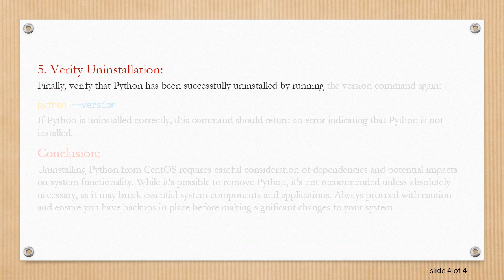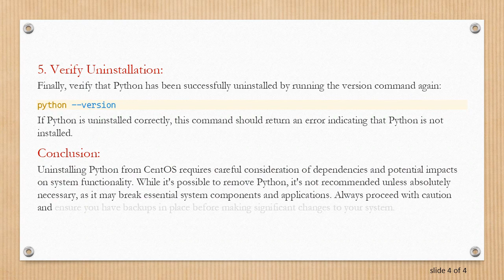How to Uninstall Python in CentOS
Summary: Learn how to safely uninstall Python from your CentOS system following these step-by-step instructions. Whether you need to remove a specific version or clean up the entire installation, this guide will help you navigate the process effectively.

Uninstalling Python from a CentOS system can be a delicate process, especially considering the importance of Python to the operating system itself and various applications that might rely on it. Here's a step-by-step guide on how to safely uninstall Python from CentOS:

Check Python Installation:
Before uninstalling Python, it's crucial to determine which version(s) are installed on your CentOS system. You can do this by running the following command in the terminal:

This command will display the default Python version installed on your system. However, CentOS relies heavily on Python for its system functions, so proceed with caution.

Identify Dependencies:
Many system tools and applications depend on Python. Removing Python may break these dependencies and render certain functionalities unusable. It's essential to identify such dependencies beforehand.

This command will list all packages containing "python" in their names, giving you an idea of what dependencies might be affected.

Uninstall Python:
Once you've identified the Python version you want to uninstall and its dependencies, you can proceed with the removal process. Use the following command to uninstall Python:

Replace "python" with the specific version you want to remove if you have multiple versions installed.

Clean Up:
After removing Python, it's advisable to clean up any residual files and dependencies to ensure a clean system. You can do this using the following command:

This command will remove any dependencies that were installed alongside Python but are no longer needed.

Verify Uninstallation:
Finally, verify that Python has been successfully uninstalled by running the version command again:

If Python is uninstalled correctly, this command should return an error indicating that Python is not installed.

Conclusion:
Uninstalling Python from CentOS requires careful consideration of dependencies and potential impacts on system functionality. While it's possible to remove Python, it's not recommended unless absolutely necessary, as it may break essential system components and applications. Always proceed with caution and ensure you have backups in place before making significant changes to your system.